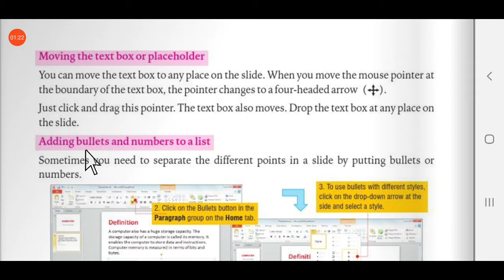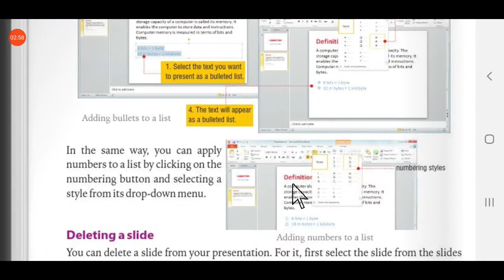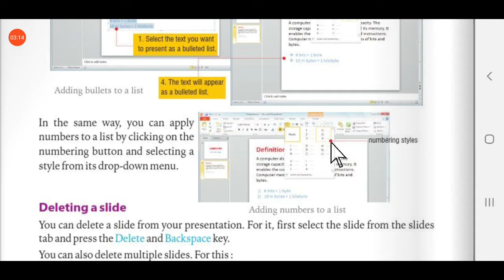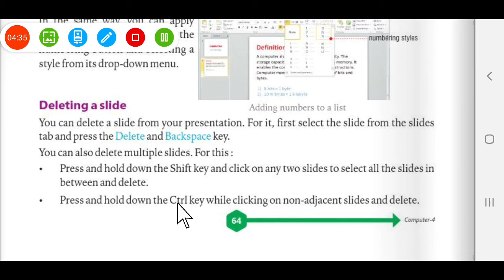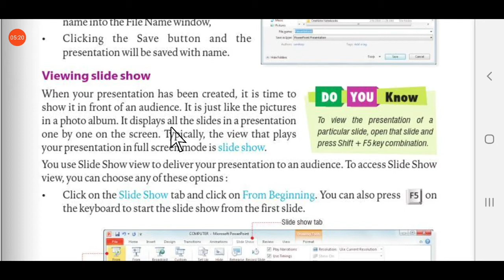Class 4: Ch 6: Part- VI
Moving and deleting the text box and placeholder